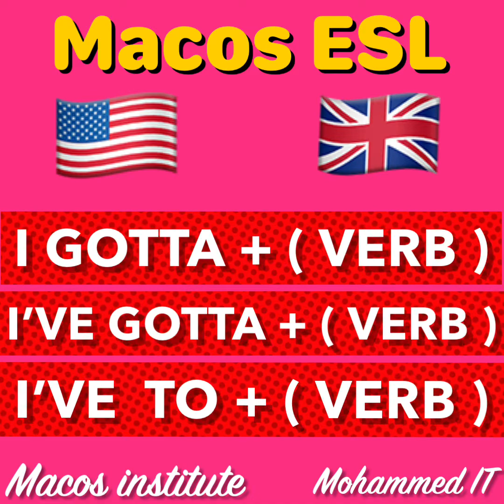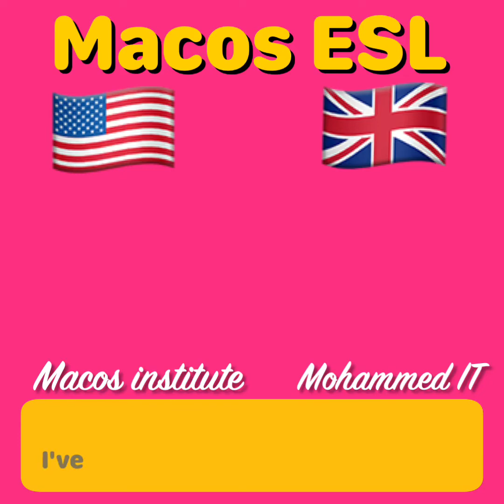I gotta | I have got | I have to | What are the difference between these phrases | Kurdish explained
Thank you guys for supporting me on YouTube

I’m trying to help everyone out on this channel and I’m not gonna share negative and bad contents.

Mohammed
Love